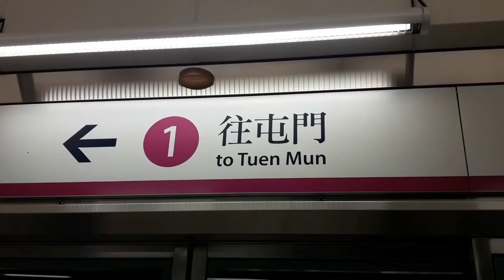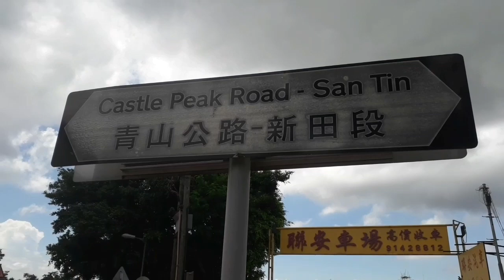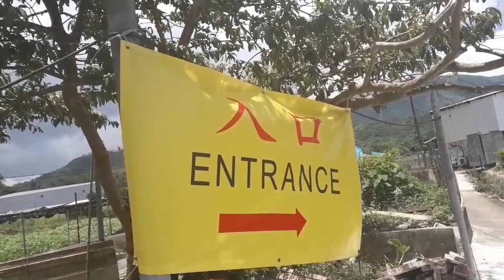Hongkong Sunflower San Tin Farm.Complete Guide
San Tin, Sunflower Farm Open until Last of July. Free entrance,  But if u want to go inside near Sunflowers u must pay sixty HKD.
If you buy  Cost  Fourty HKD each.